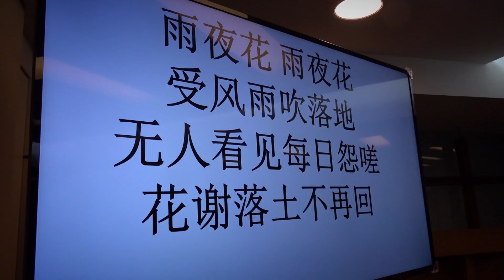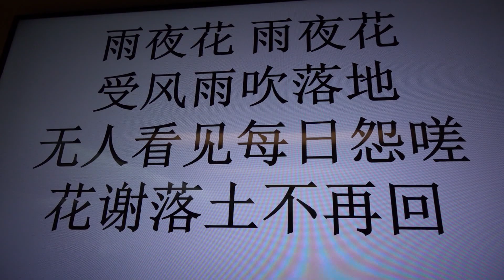[超高齡社會助攻者] 音樂照護老師 張芳瑜